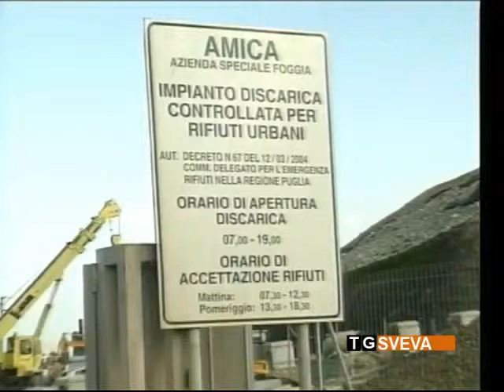Bat | Niente più rifiuti nella discarica di Passo Breccioso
Da lunedi la discarica di Passo Breccioso, nel foggiano, non accoglierà più i rifiuti della Provincia Bat. L'operazione, che si era resa necessaria a seguito della chiusura della discarica di Andria, non è più possibile per la generale situazione delle discariche pugliesi, in gran parte vicine al collasso.